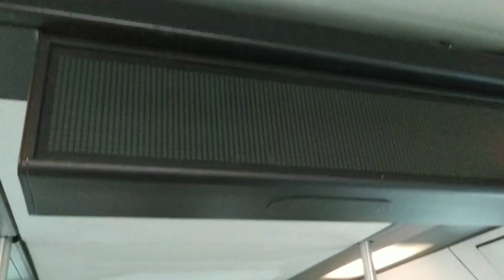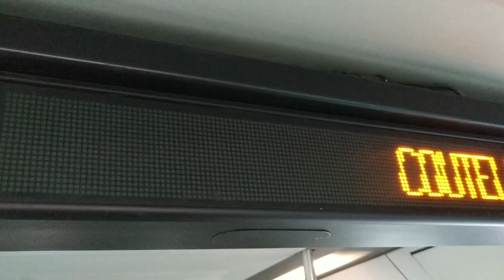[ Paris ] BUS 38 Dernier Agora L €3 d'Île-de-France de la RATP